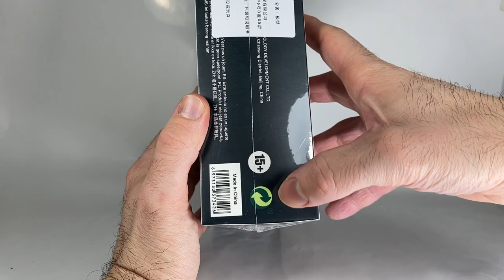WarHammer 40 000 JoyToy Tor Garadon Imperial Fist Review en Español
Muy buenas , hoy traigo otra review de una figura de JoyToy del universo de Warhammer 40.000 , espero que os mole .